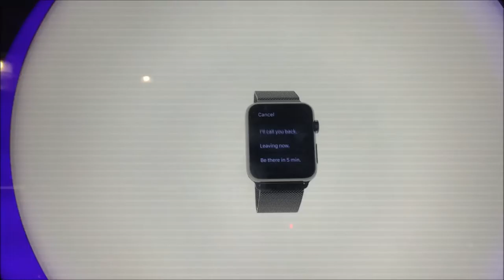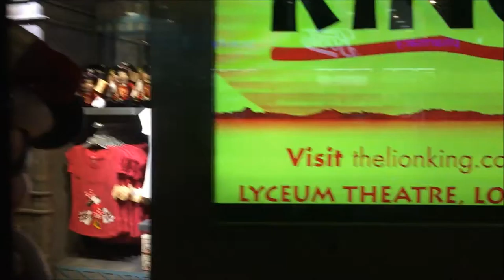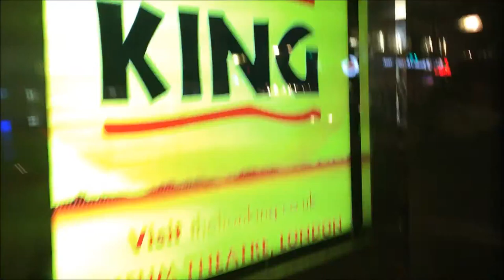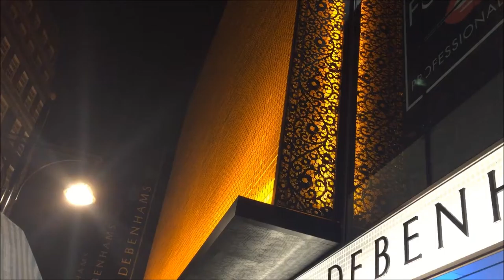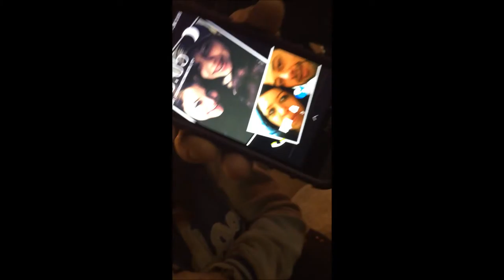mavà live in london episodio 7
due giovani ragazze  vi descrivono Londra